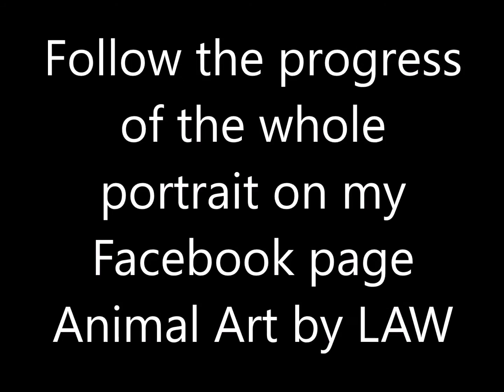Colored Pencils - How to DRAW FUR texture in a dog portrait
This short video shows the middle layers of the working of a large commission piece. The background is soft pastel, the dogs have an underlayer of Faber Castell Albrecht Durer & here I am beginning to add the next layer of fur direction & refining the tonal values.
The final stage comes next when I add the last layers of pencil to create the gloss & texture of the fur on each of the dogs.
I am using a mix of Caran D'Ache Pablos & Faber Castell Polychromos for the fur layers.
Any questions, please do ask.